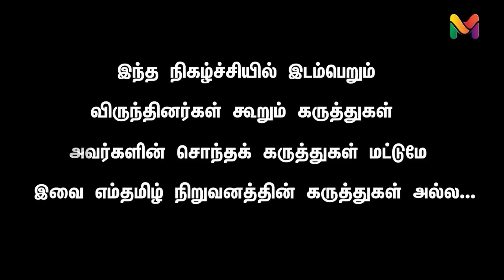எடப்பாடி உறுதி காட்டுகிறாரா? பாஜகவை எதிர்க்க முடியுமா? | MODI | EPS | ADMK